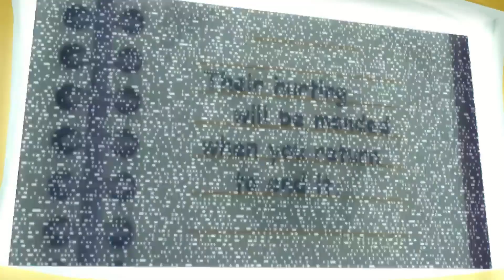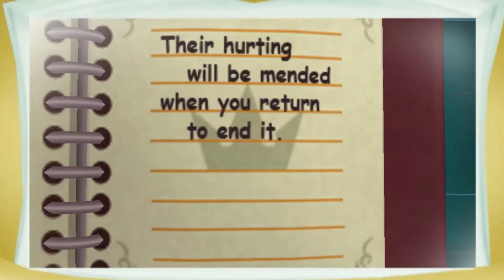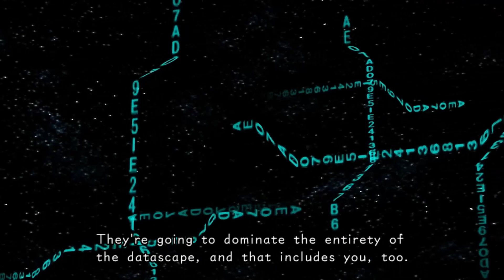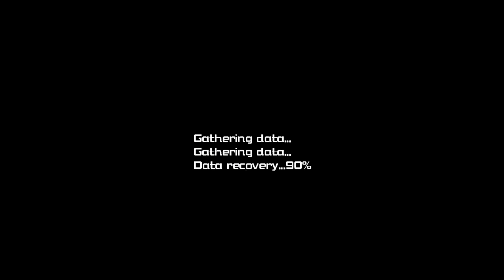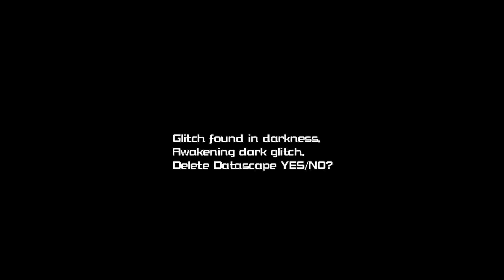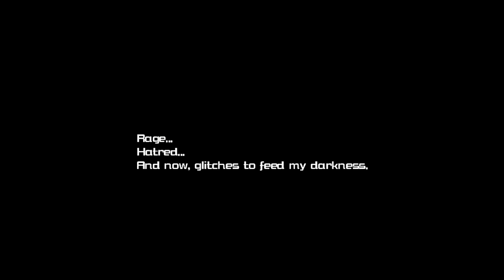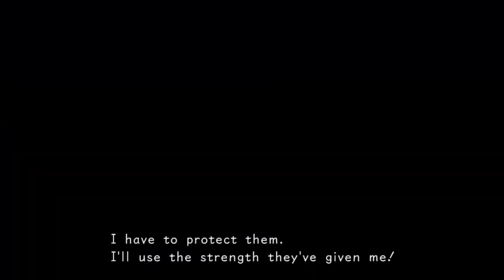Every Data Sora and Data Riku Cutscene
Credit to @SickNostalgia for the high render Re:Coded cutscenes